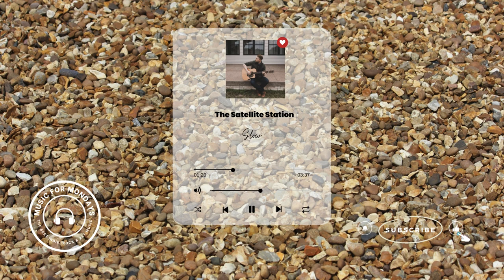The Satellite Station - Slow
🎵 Listen to 'Slow', from the album My Home Is You by The Satellite Station, is the moniker of singer songwriter and multi-instrumentalist, Travis Rue.

Spent my whole life swimming upstream through the water
And never really getting much further than the day before
But I keep digging, never wondering what it is I'm after
Just tryna find a way to move faster, and do what I was told

Afraid what I might find if I open up my eyes
And see that life's not the way that I believed
If this ain't real, what the hell am I doing here?

These days, people talk too much
Can't say no, get caught up in the come and go
Untether from that restless soul, and take it slow, oh-oh-oh-oh

All these people waiting on anything to happen
Just caught up in another distraction, so they don't feel a thing
But oh I want to feel the weight of every single minute
Catch up all the time that I've been missing
Every high and every low

If this is real, why does everyone disappear?

Untether from your restless soul, and take it slow, oh-oh-oh-oh

And I feel like I am waking up
And I feel like I have had enough

Untether from your restless soul, and take it slow